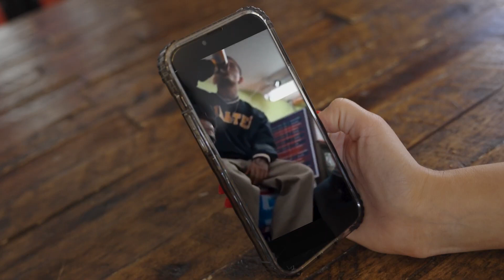🙏🏼LIL TRAVIESO🙏🏼 FEAT J.ME - Oh Child - (Music Video)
Filmed and Edited by L.A Eyekon.